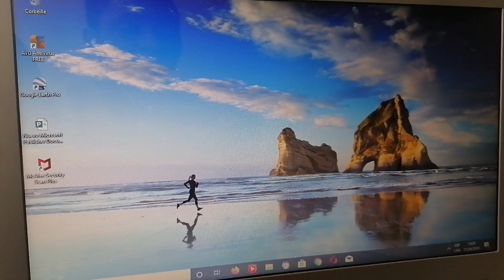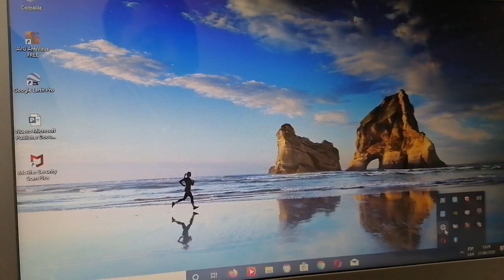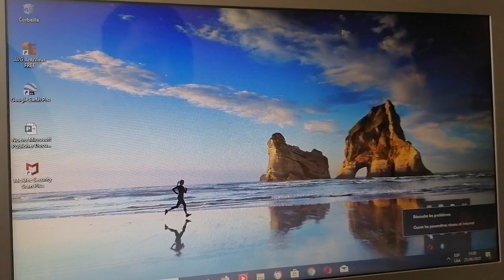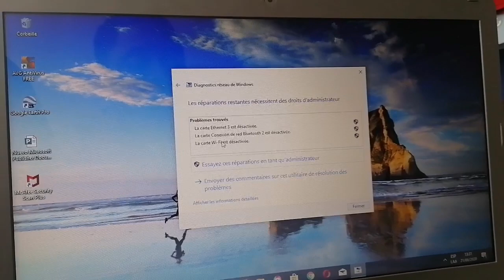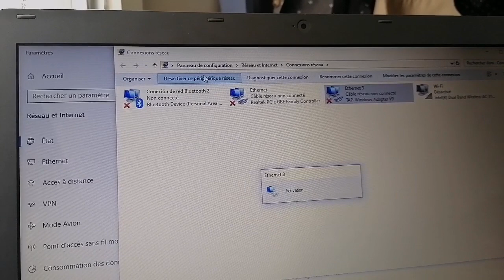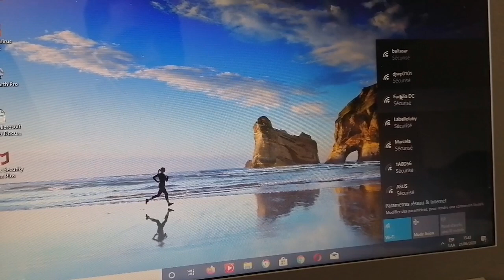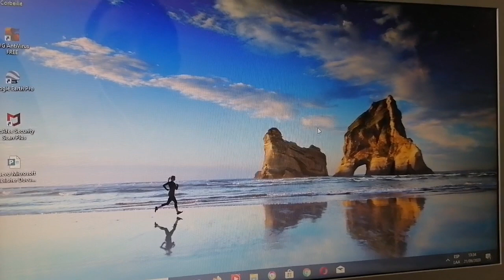WiFi paka monte sou laptop mwen